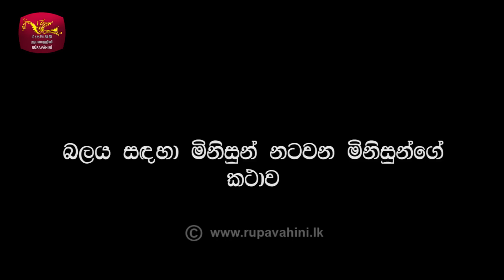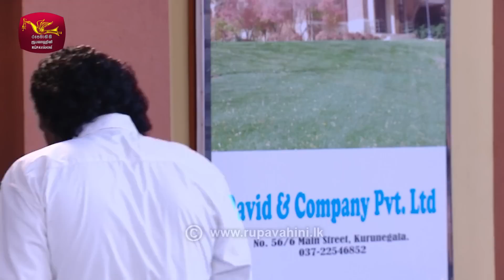Nattukkarayo | නැට්ටුක්කාරයෝ | Episode - 18 | Rupavahini TeleDrama